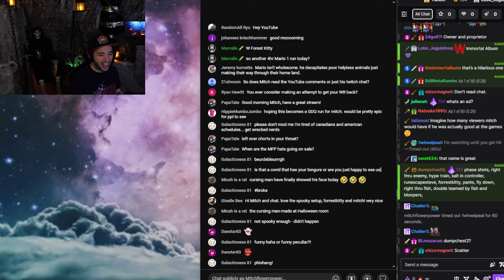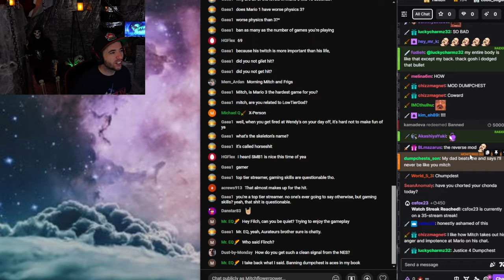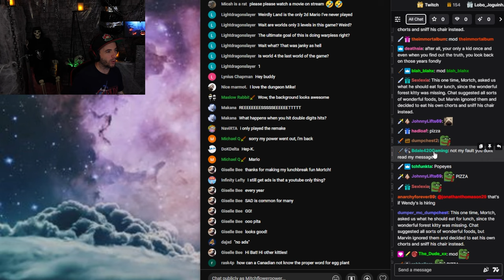My Cat SABOTAGED My Run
Well done, Bat.